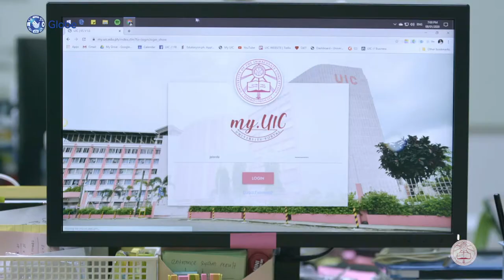Globe for Education: Our partnership with The University of Immaculate Conception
We’re showing you more than just written testimonies from The University of Immaculate Conception today. Hear straight  from the school administrators, educators, and students how our partnership and products that have been tailored for education have helped them reinvent the way they learn.